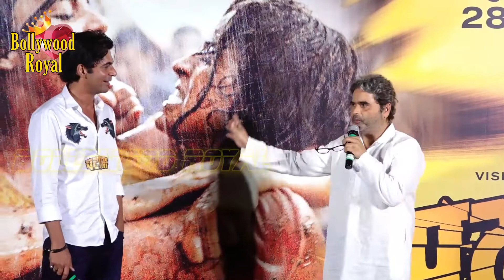‘Pataakha’ Song ‘BALMA’ With Sanya Malhotra, Radhika Madan, Sunil Grover & Vishal Bhardwaj Part-2